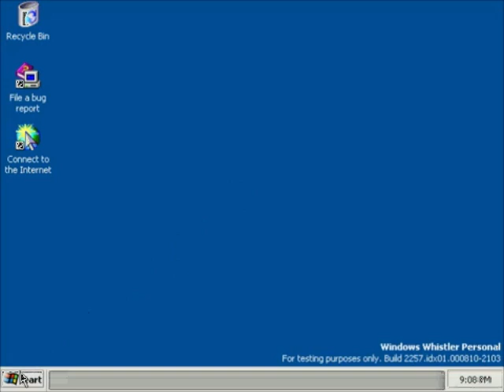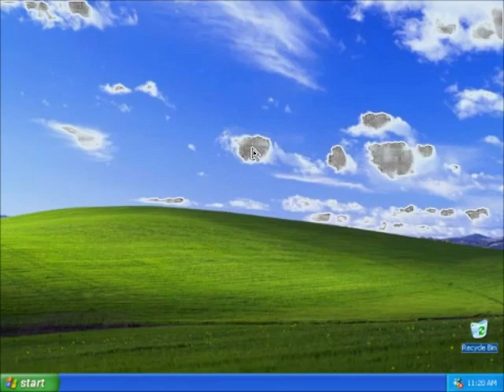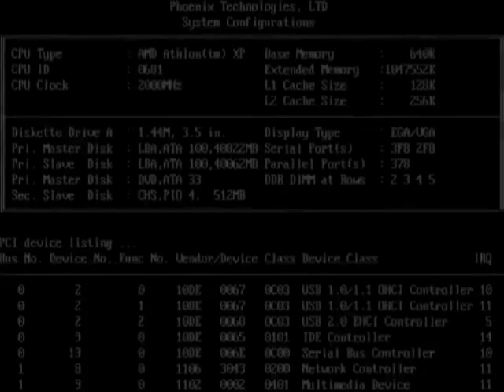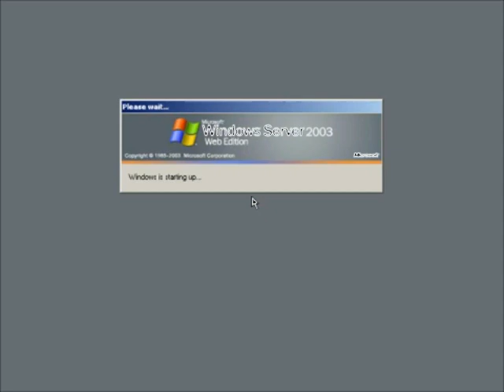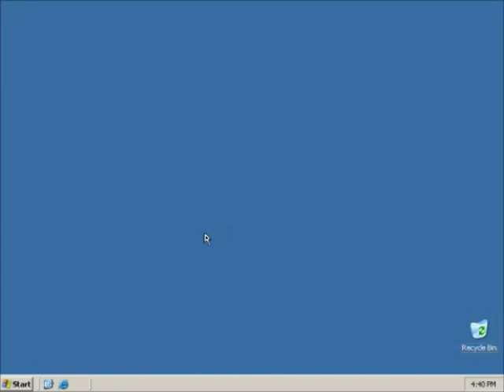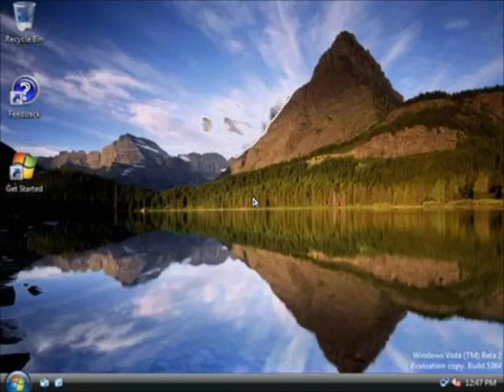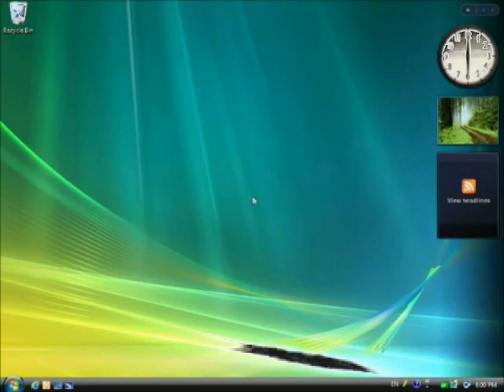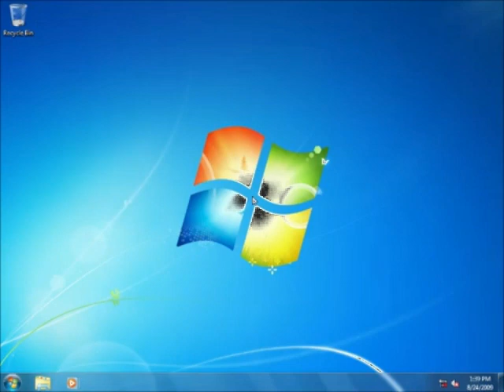Windows Startup and Shutdown Teenage Boy Voice in G Major 4 Part 2